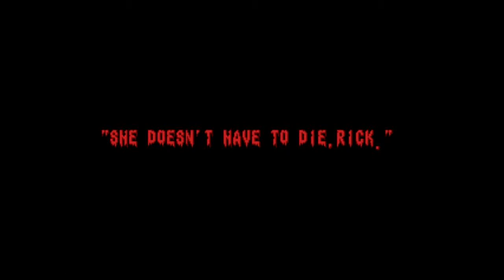The Z Files // Splatterhouse 2 //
// Case File // D-04
// Agent // Ryan
// Game // Splatterhouse 2
// Mission // Save Jennifer

*Mission Note- Jennifer's whereabouts still unknown*